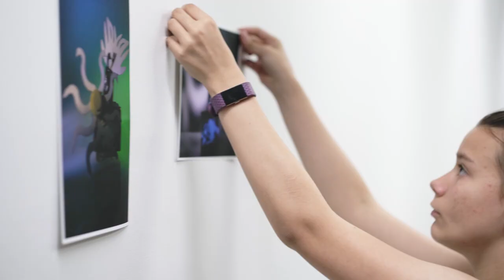Creative Generation Visual Arts 'In Residence' QCA Workshop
The Creative Generation Excellence Awards in Visual Arts ‘In Residence’ initiative brought the best Year 10 visual art students from around Queensland to Brisbane for a workshop at the QCA’s South Bank campus.